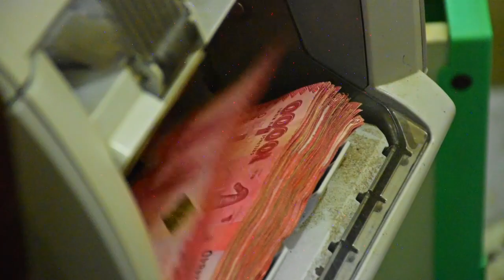RAYSUT NI SARUJI BORA KUTOKA OMAN